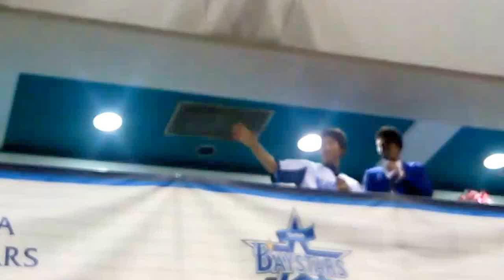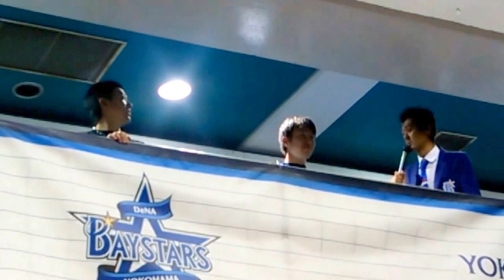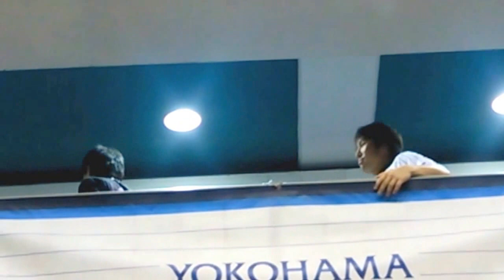2014 09 09 横浜×ヤクルト アンコールヒーローズ 山崎&黒羽根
スペイン語講座・・バネやっぱり面白いなぁ。